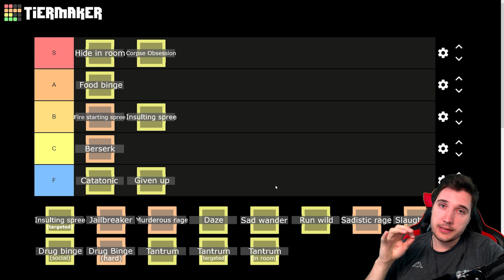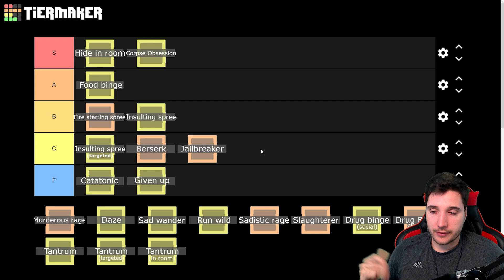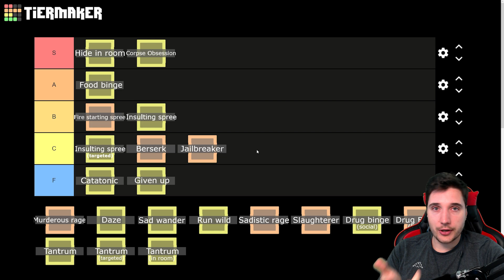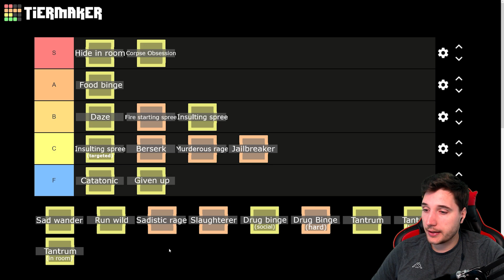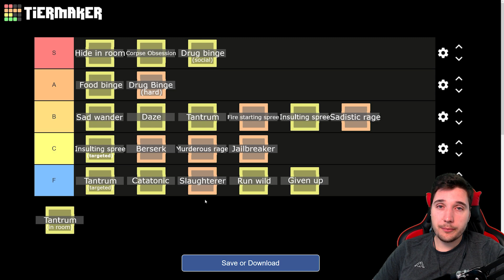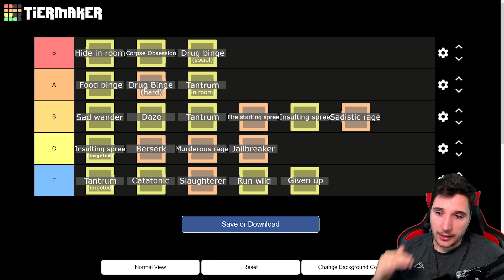Ranking All Mental Breaks in RimWorld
I'm ranking all mental breaks in RimWorld!